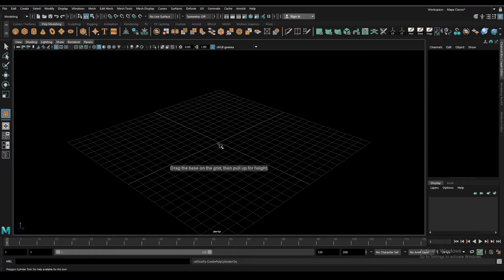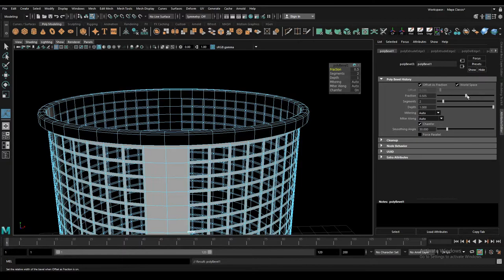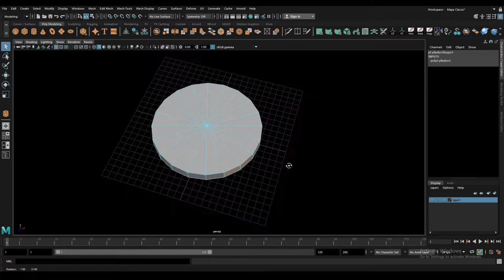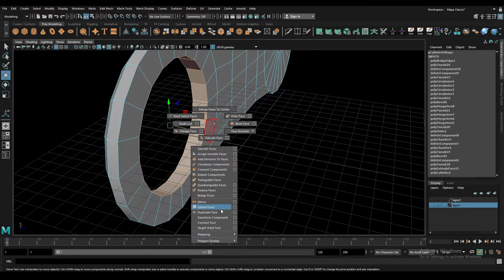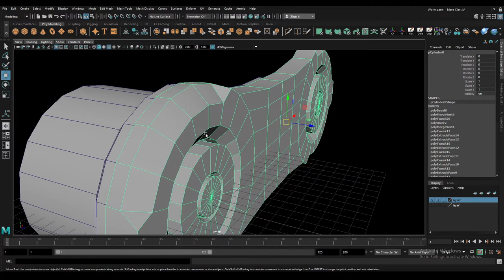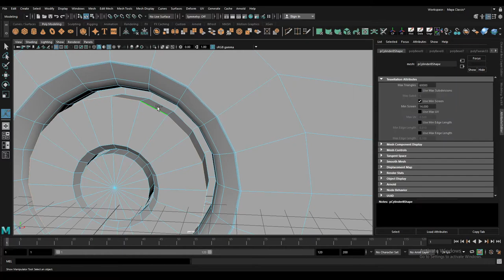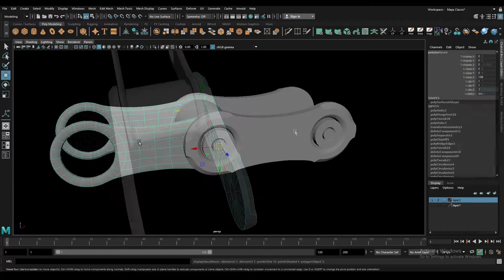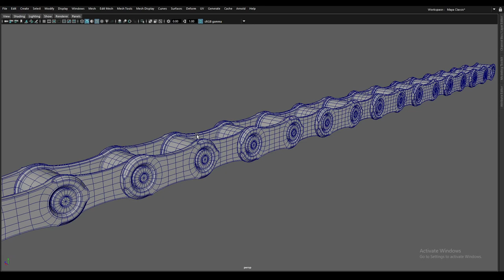Easy cycle chain & Dustbin _3D Modeling In Maya_# Tutorial​ _21